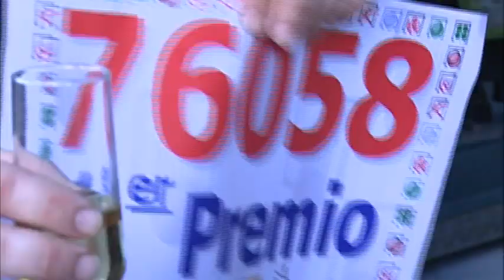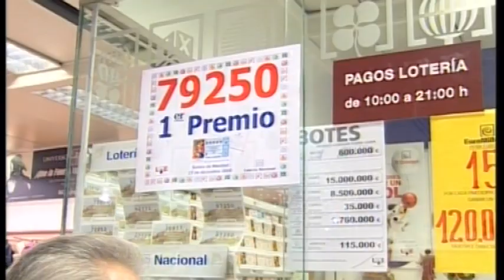22/12/2016 El número premiado con el Gordo ha sido El 66.513